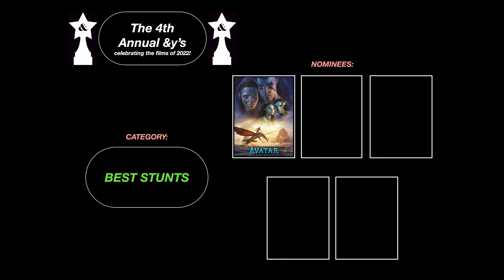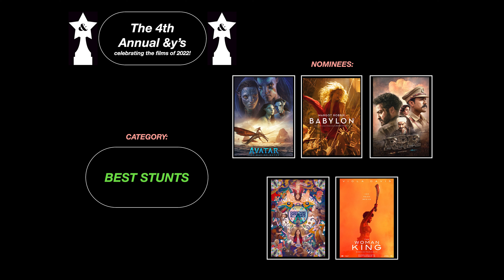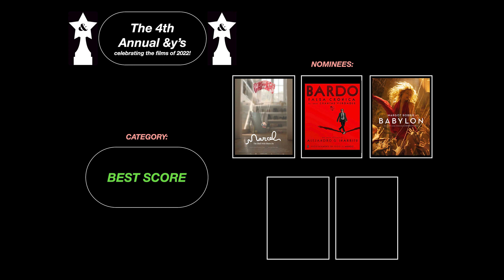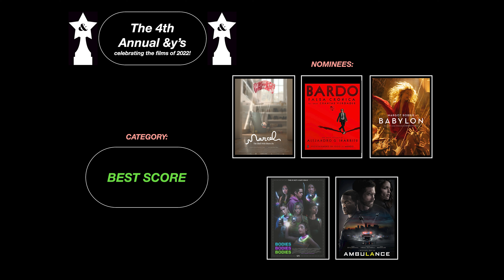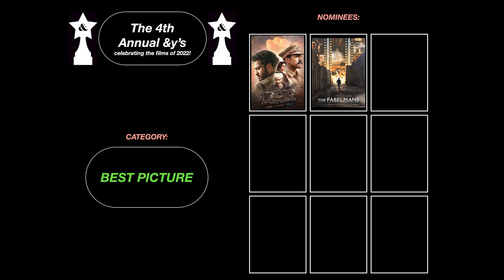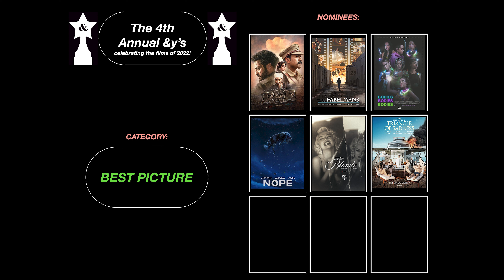𝗧𝗵𝗲 𝟰𝘁𝗵 𝗔𝗻𝗻𝘂𝗮𝗹 &𝘆'𝘀!! 𝘕𝘰𝘮𝘪𝘯𝘢𝘵𝘪𝘰𝘯 𝘞𝘦𝘦𝘬 (Film * s7e7)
Happy New Year, Happy New &y's noms, celebrating the films of 2022!

The 4th Annual &y's brings back the original 10 categories, as well as 2 new categories, and 2 special awards!

Connor and Dan wish to thank everyone who watched a ridiculous amount of 2022 movies with us this year that helps make the &y's the diversely-represented award show we always want it to be!

𝗖𝗮𝘁𝗲𝗴𝗼𝗿𝘆 𝘁𝗶𝗺𝗲𝘀𝘁𝗮𝗺𝗽𝘀:
Thomasin McKenzie Award: 2:10
Andy Serkis Award: 4:50
Best Editing: 6:10
Best Stunts: 7:50
Best Production: 10:30
Best VFX: 13:40
Best Cinematography: 17:30
Best Score: 22:30
Best Supporting Actress: 24:20
Best Supporting Actor: 30:50
Best Actress: 36:45
Best Actor: 39:40
Best Director: 46:20
Bes Picture: 49:40

Winners will be announced at the 4th Annual &y's, premiering in Late March!